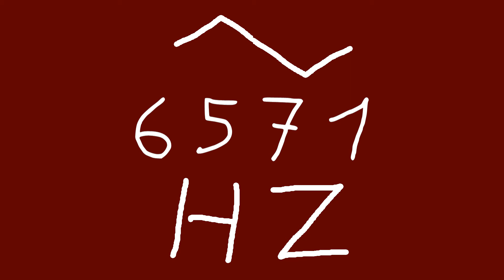6571 hz triangle